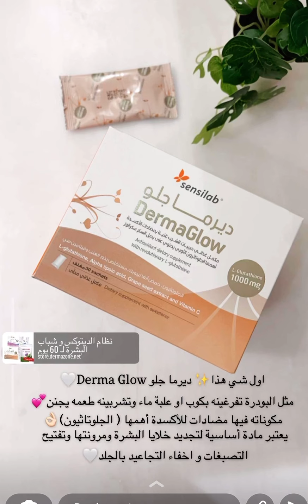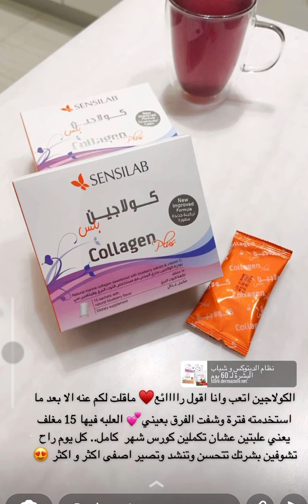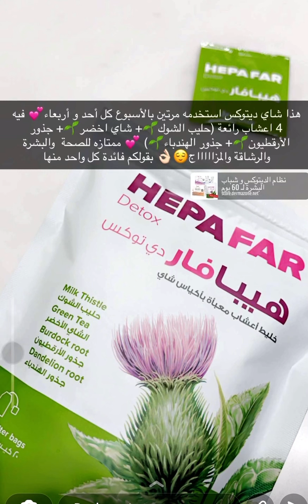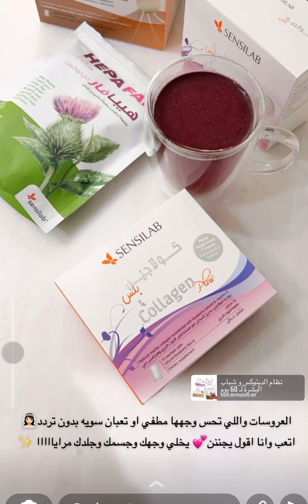د.هند: ديتوكس لجمال بشرتك